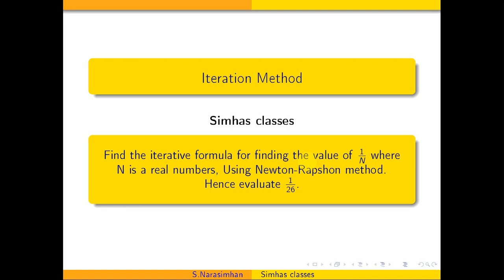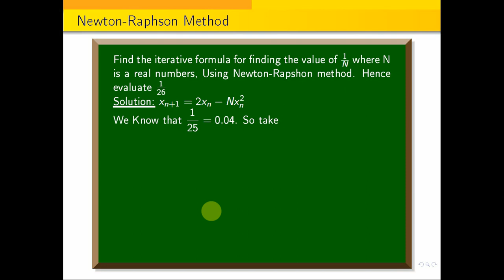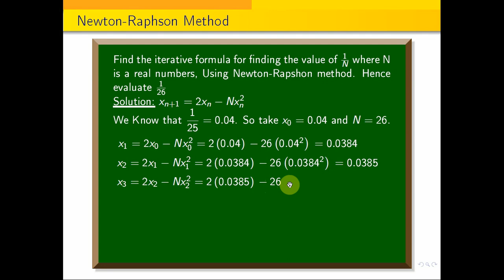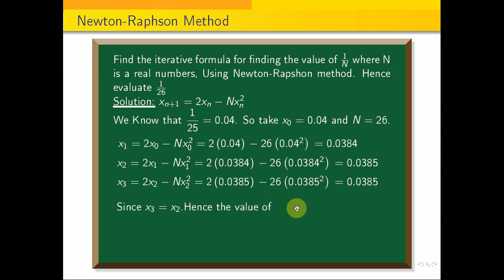newtonmethod || Using Newton's Method to find reciprocal of a real number.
Find the negative root of cubic equation by Newton-Rapshon method